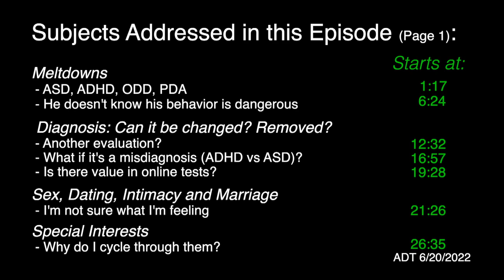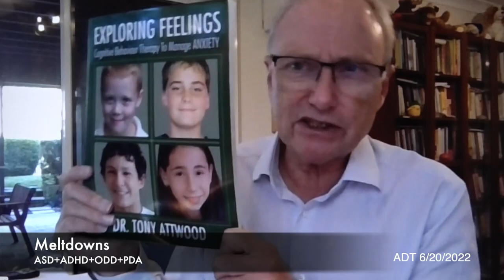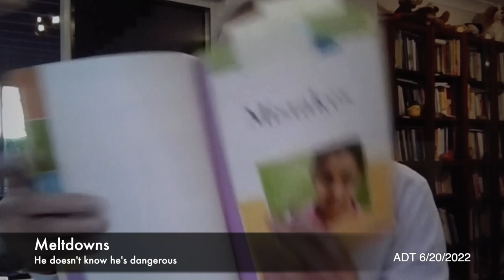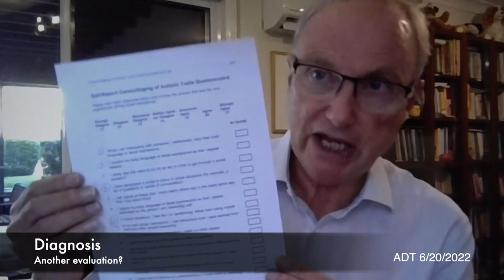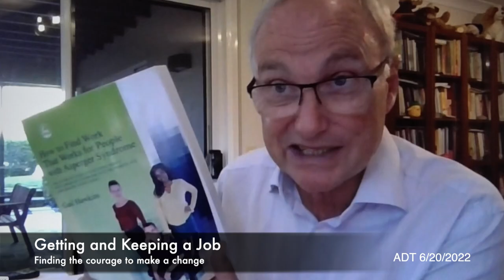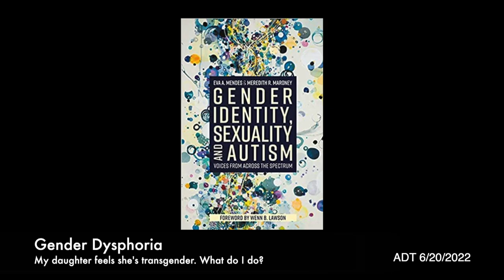Ask Dr. Tony - June 2022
Subjects Addressed in this Episode:

Meltdowns
 - ASD, ADHD, ODD, PDA - Starts at: 1:17
 - He doesn't know his behavior is dangerous - Starts at:  6:24

 Diagnosis: Can it be changed? Removed?
 - Another evaluation? - Starts at: 12:32
 - What if it's a misdiagnosis (ADHD vs ASD)? - Starts at: 16:57
 - Is there value in online tests? - Starts at: 19:28

Sex, Dating, Intimacy and Marriage
 - I'm not sure what I'm feeling - Starts at: 21:26

Special Interests
 - Why do I cycle through them? - Starts at: 26:35

Getting and Keeping a Job
 - Finding the courage to make a change - Starts at: 29:17

Masking/Faking It
 - I was arrested! Should I mask or be the real me in court?! - Starts at: 34:27

Living with Autism
 - My ADHD is impairing my ASD strengths! - Starts at: 37:27
 - Getting involved in ASD research - Starts at: 40:04
 - Does DBT help with ASD? - Starts at: 43:18

Gender Dysphoria
 - My daughter feels she's transgender. What do I do? - Starts at: 45:33

To submit a question for possible inclusion in future Ask Dr. Tony episodes